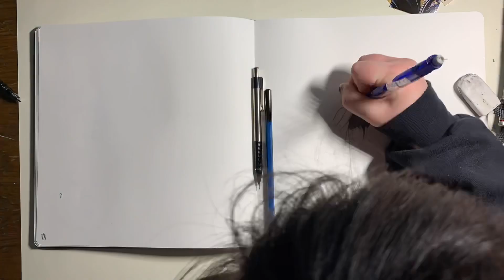taehyung greek god mini timelapse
i love this concept? thanks sorry it’s bad and quick but i’m tRYING TO PRACTICE!!! i hate having so many different artistic interests